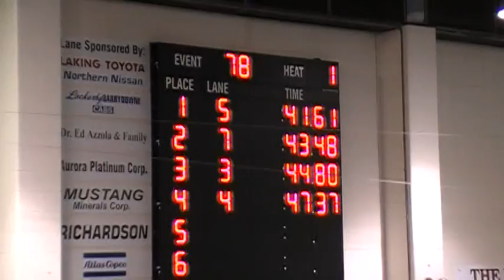Boys 11-12 Medley Relay-LC Champs.mpg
Jacob Attwater, Morgan Owens, Lee Kmyta & Aarik Schpitzer team up for the medley relay at the NEOR Long Course Championships in Sudbury.